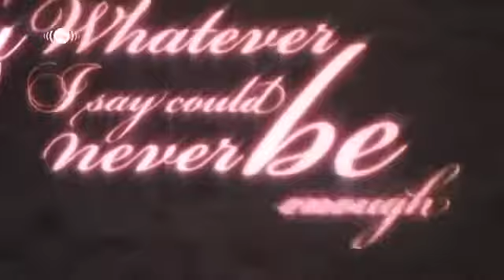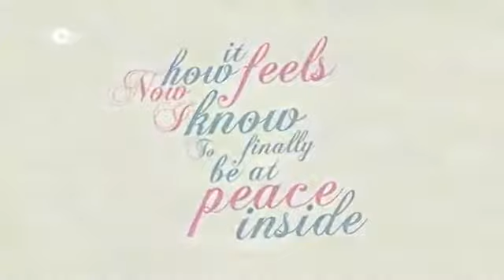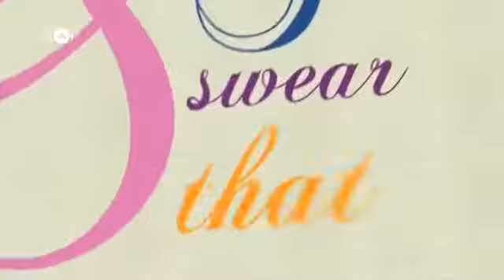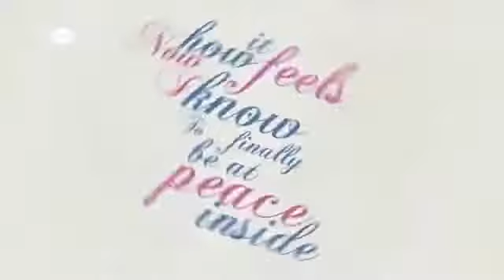Maher Zain - I Love You So | Vocals Only (No Music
For more details visit our Youtube Channel, Twitter Page and Instagram! YouTube Channel 4:28 | 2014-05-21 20:01:47